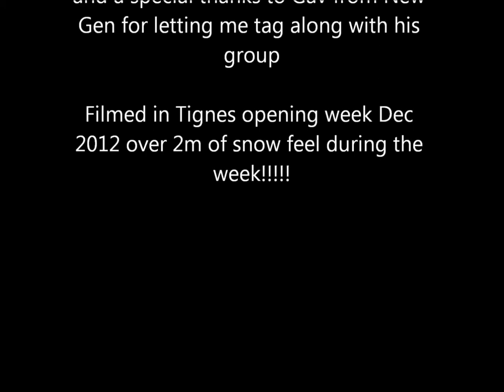Tignes Dec 2012 Liberty Ski Test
Testing the Liberty Double Helix in Tignes Dec 2012 at the Snowheads PSB it snowed for 6 days put down  about 2 meters of snow and then the sun came out briefly !